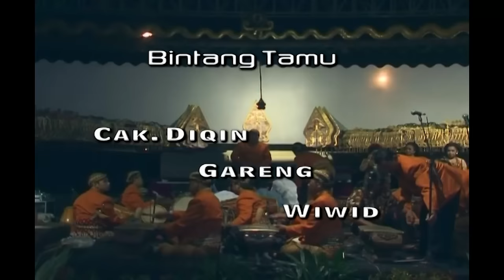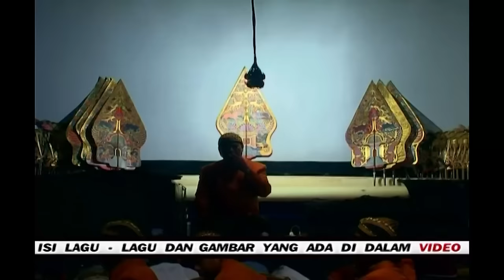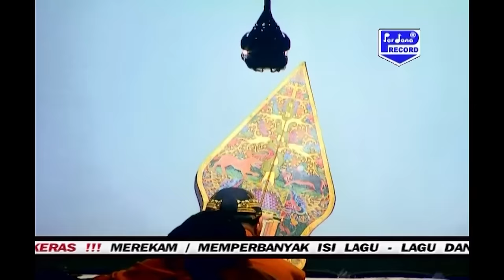Wayang Kulit Ki Anom Suroto "Duryudhono Gugur"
Dalang : Ki Anom Suroto & Ki Bayu Aji
Lakon : Brontoyudho "Duryudhono Gugur"

Bintang Tamu :
- Cak Diqin
- Gareng
- Mbak Wiwid

Waranggono :
- Darsini
- Pahmiatin
- Wiwid
- Rusiati
- Setyowati

Produksi Perdana Record tahun 2012